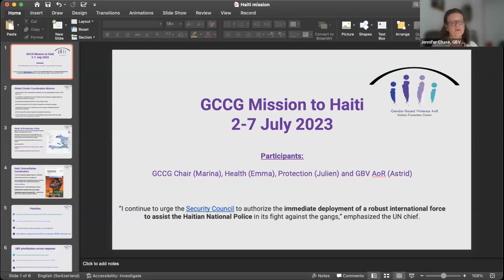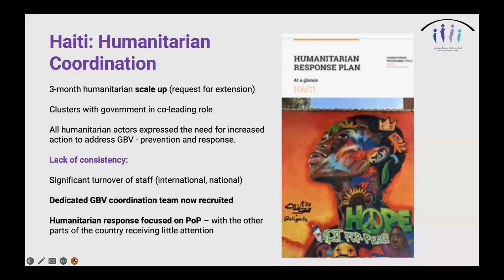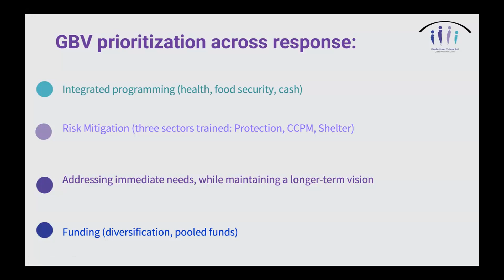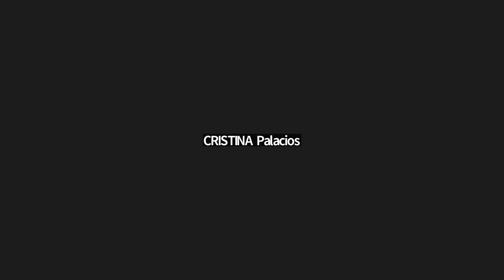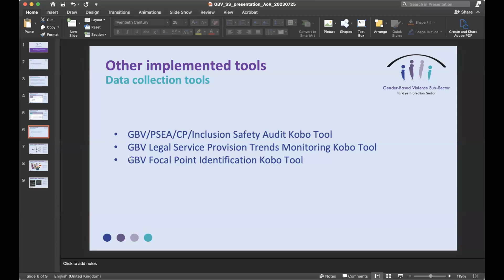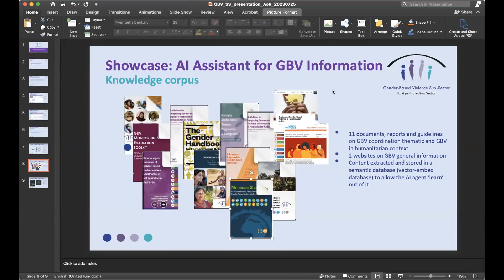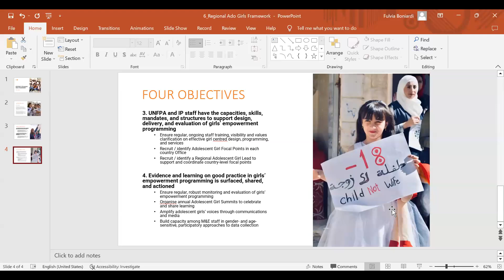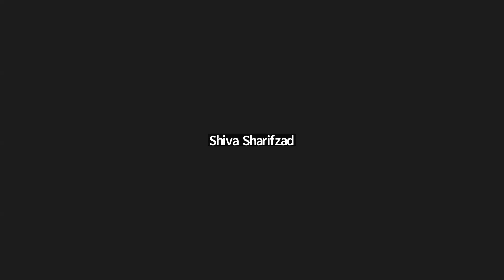GBV AoR Monthly Call - July 2023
Agenda:
The GCCG mission to Haiti - Astrid Halaand, GBV AoR Global Coordination Team
Turkey Earthquake GBV Response - Cristina Palacios and Inigo Ballester Gurpide, GBV Coordination Team for Turkey EQ response
UNFPA Arab States Regional Adolescent Girls Framework- Fulvia Boniardi, GBV Specialist, Whole of Syria Hub